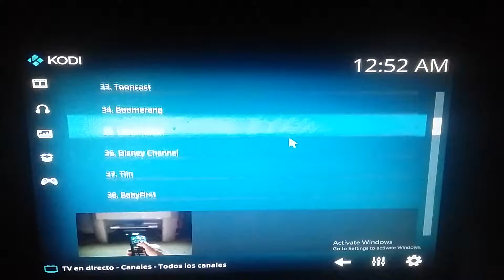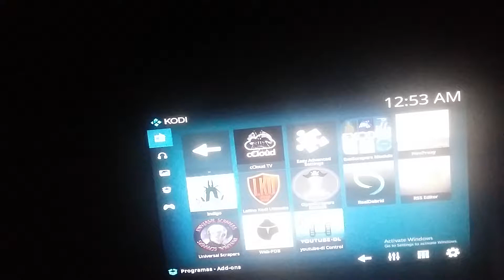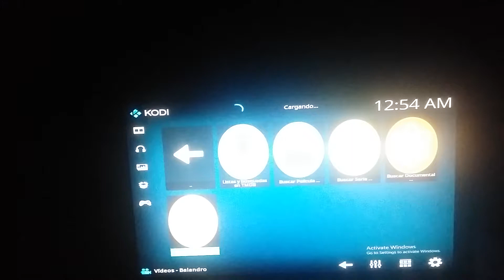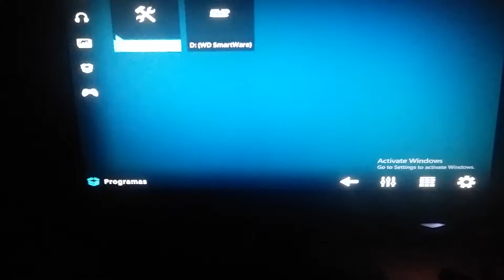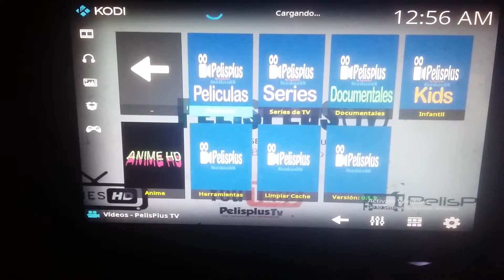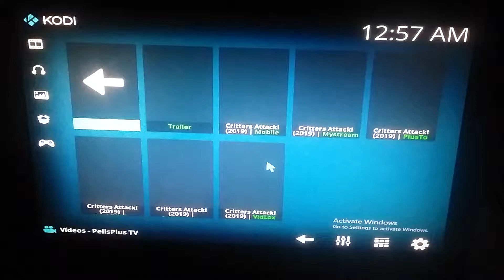Kodi androidtv bogota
Kodi addons